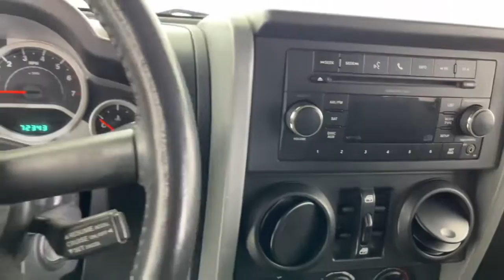2010 Jeep Wrangler Carrollton, Dallas, Lewisville, Plano, Garland P175554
Natural Green Pearl Used 2010 Jeep Wrangler UNLIMITED RUBICON 4WD SOFT TOP CONVERTIBLE CRUISE  available in 3400 Wiley Post Road, Carrollton, Texas at Texas Car One. Servicing the Carrollton, Dallas, Lewisville, Plano, Garland, TX area.
2010 Jeep Wrangler UNLIMITED RUBICON 4WD SOFT TOP CONVERTIBLE CRUISE  - Stock#: P175554

Texas Car One
3400 Wiley Post Road

Extended service contract is available. Clean Carfax and Clean Autocheck. Highlighted features on this vehicle: UNLIMITED RUBICON 4WD SOFT TOP CONVERTIBLE LEATHER STEERING WHEEL ADJUSTIABLE STEERING WHEEL COLUMN INFINITY SPEAKERS WITH SUBWOOFER SATELLITE RADIO AUX INPUT REMOTE KEYLESS ENTRY CRUISE CONTROL POWER LOCKS POWER WINDOWS POWER MIRRORS TIRE PRESSURE MONITORING SYSTEM RUNNING BOARDS TOWING HITCH ALLOY WHEELS. .